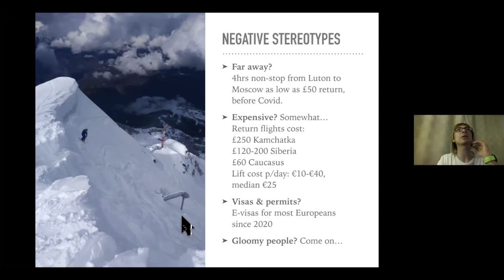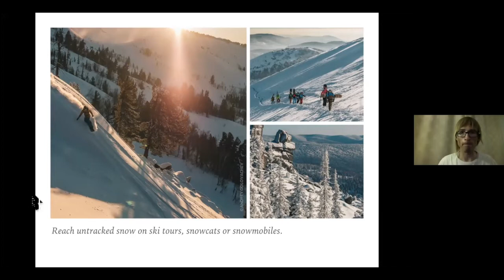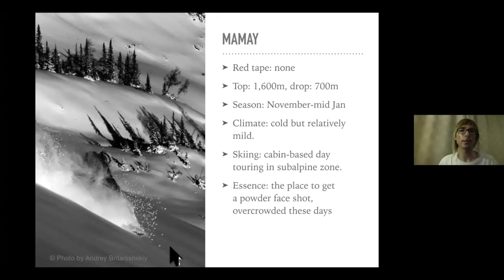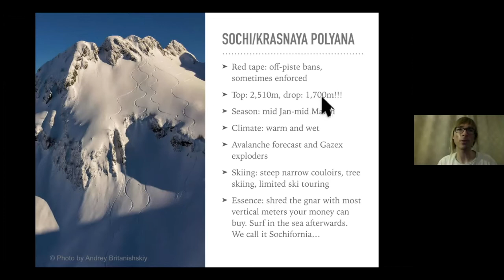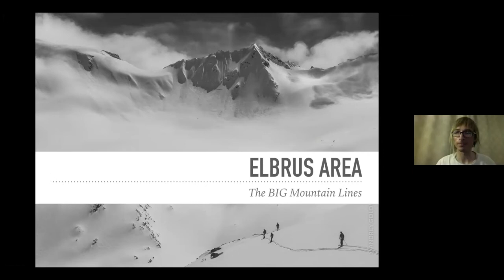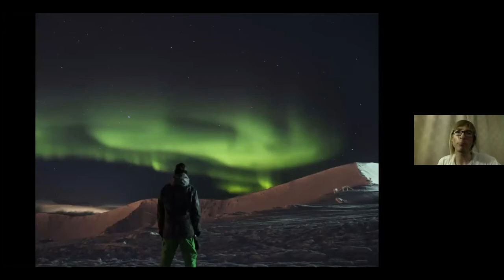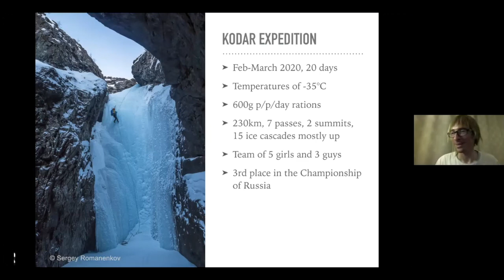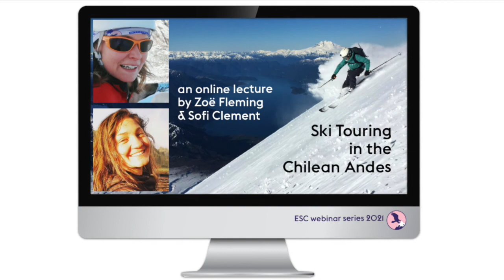Webinar: Varied, wild and hearty: skiing in Russia, by Andrey Golovachev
Andrey Golovachev, originally from St Petersburg, is an aspirant mountain guide and an adventure photographer, who guides and organises treks, ski tours and expeditions in Russia.
In this webinar:
- the Elbrus area: BIG mountain lines.
- Sochi: world-class sidecountry powder.
- Arkhyz: an emerging ski touring destination in the Caucasus.
- Siberia and Baikal: tree skiing brut champagne powder.
- Kamchatka: last frontier & active volcanoes.
- Khibiny: skiing under the northern lights
- Russian skiing community.
- Logistics, visas, permits, red tape etc.
- Opportunities for ski expeditions.